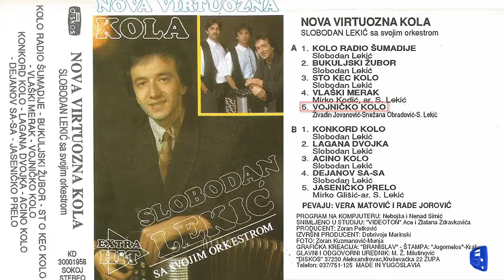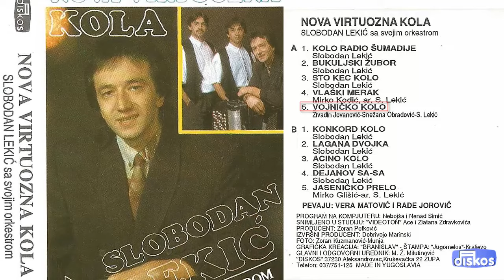Slobodan Lekic - Vojnicko kolo - (Audio 1992)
Muzika: Zivadin Jovanovic
Tekst: Snezana Obradovic
Aranz: Slobodan Lekic